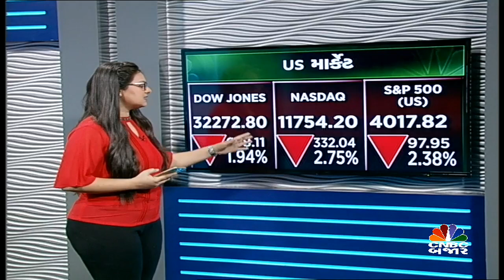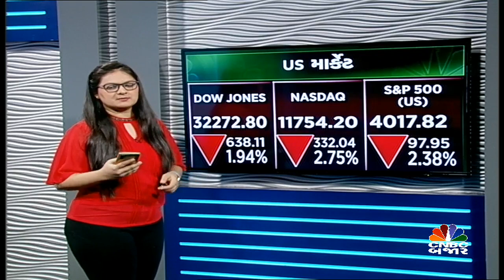વૈશ્વિક બજારથી કેવા સંકેત મળી રહ્યા છે ?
CNBCBajar | વૈશ્વિક બજારથી કેવા સંકેત મળી રહ્યા છે? આવો જાણીએ